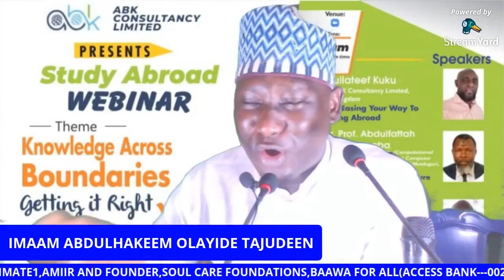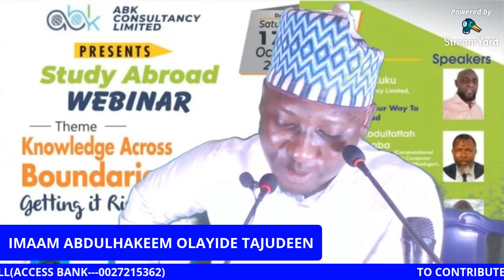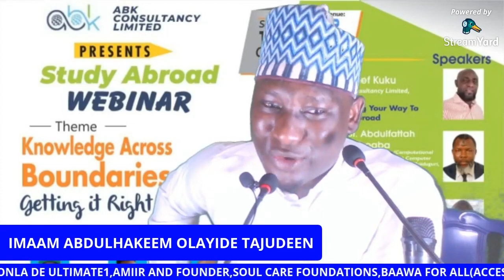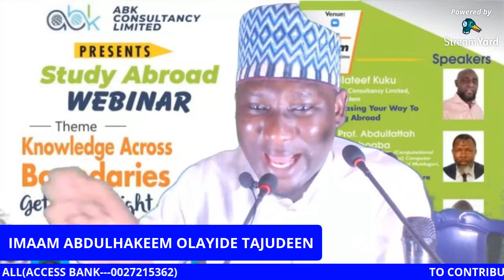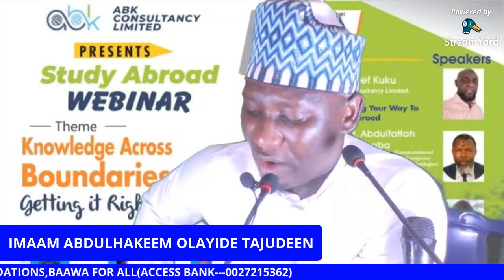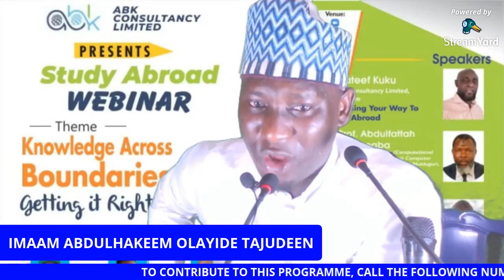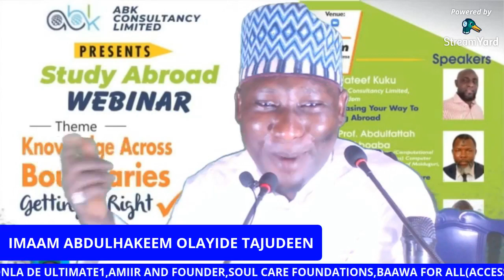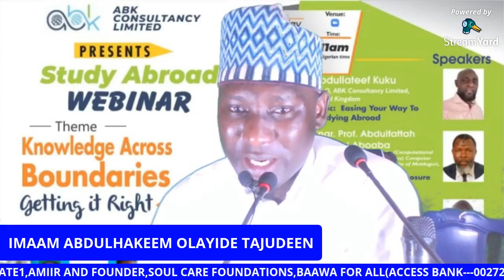USTADH ABDULHAKEEM / ALL ABOUT HAJIA KUDRAT KEMI JUNAID AROGUNDADE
LECTURER: IMAAM ABDULHAKEEM OLAYIDE TAJUDEEN (RT.HON. OMONLA DE ULTIMATE1,FOUNDER AND AMIIR, OUR SOUL CARE FOUNDATIONS, BAAWA FOR ALL).
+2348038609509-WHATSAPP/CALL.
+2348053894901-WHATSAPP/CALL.